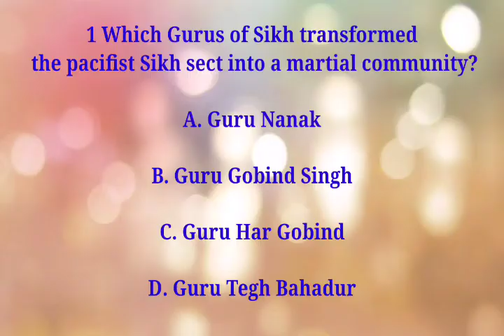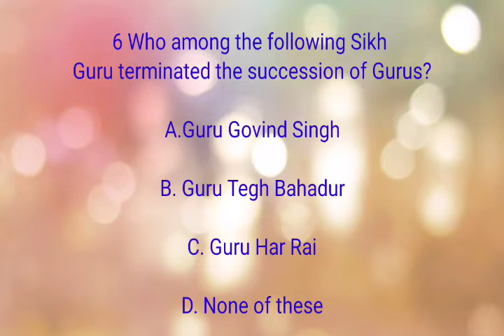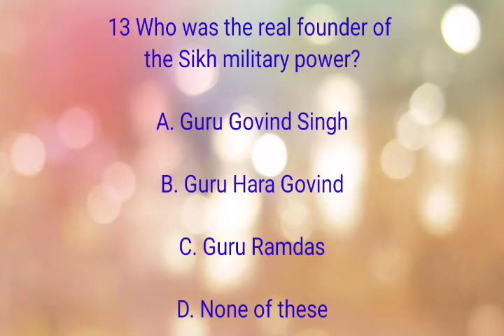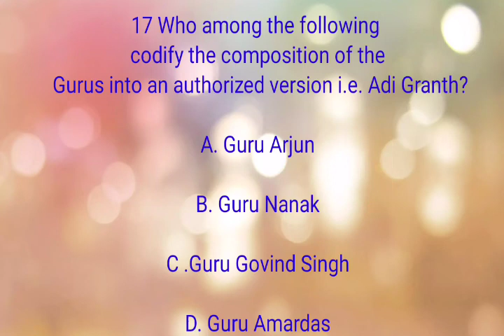GK QUIZ || SIKH GURUS || Punjab sikh gurus quiz